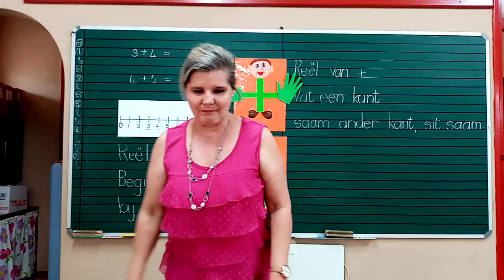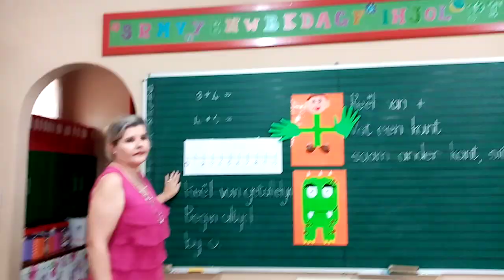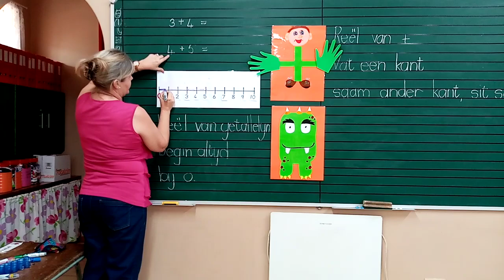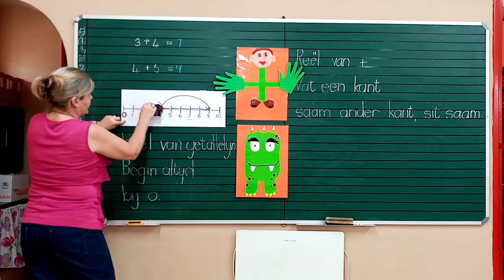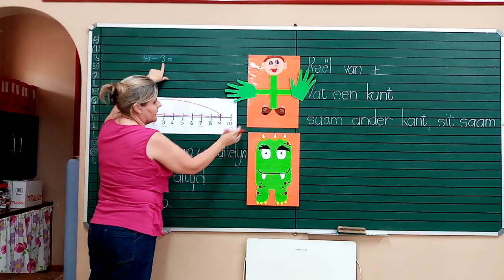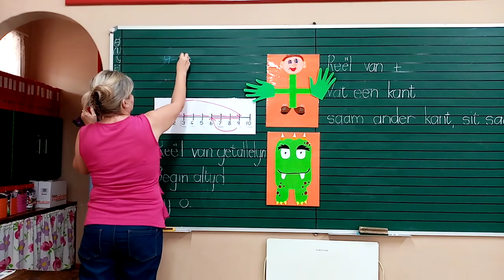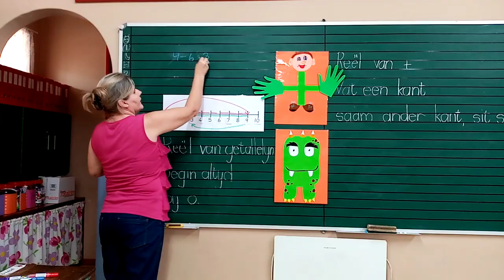Graad 1 Getallelyn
Juf Elaine